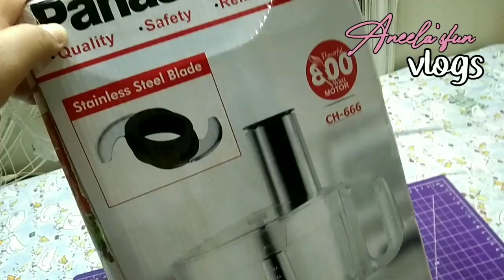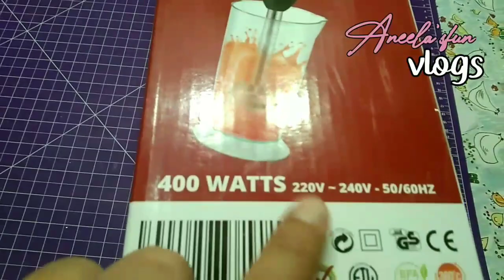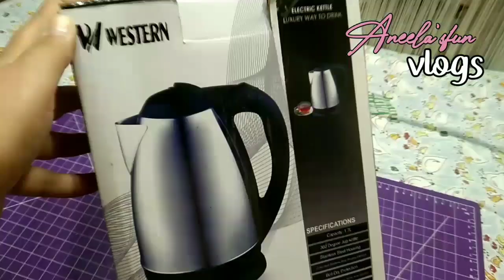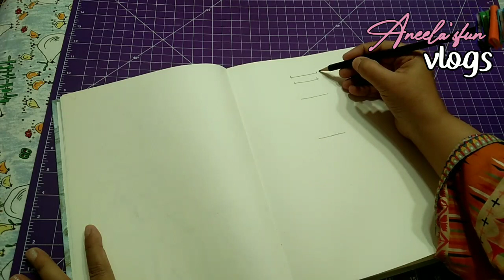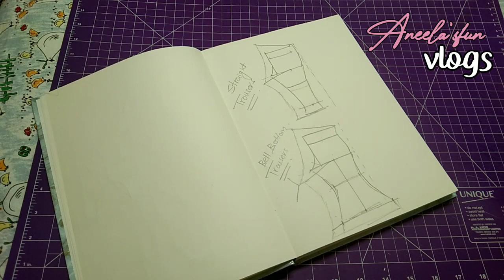MRI Birthday|| Kya kuch shopping ki || Bell bottom trousers ki drafting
In this video I shared some fun, shopping and how to draft bell bottom trousers, hope you will like this video .

I post videos about my life style to aware you, a busy life of teacher can be happy.